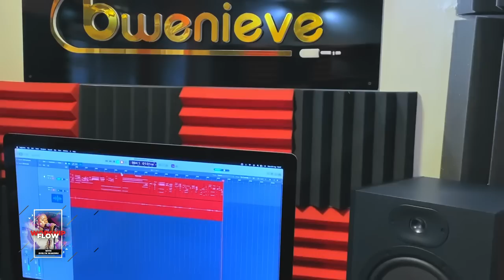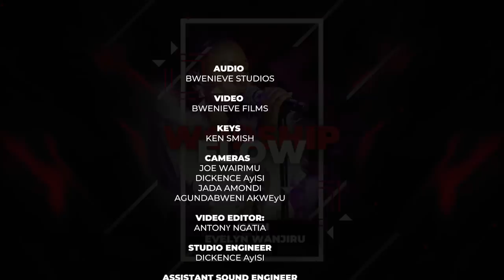Evelyn Wanjiru - Milele | Niongoze (Worship Flow ) [ Episode 3 ]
Introduction: 00:00
Milele           : 00:41
Niongoze     : 3:59
Nimesongea: 6:40

Evelyn Wanjiru - Milele | Niongeze |Worship Flow